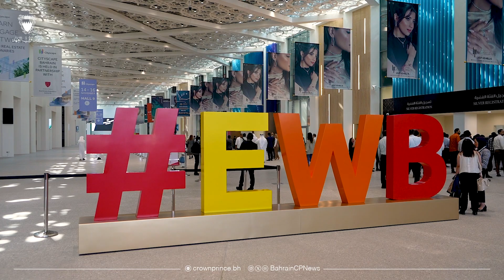سمو ولي العهد رئيس مجلس الوزراء يتفضل بافتتاح معرض سيتي سكيب البحرين ومعرض الجواهر العربية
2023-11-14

صاحب السمو الملكي الأمير ⁧سلمان_بن_حمد⁩ آل خليفة ولي العهد رئيس مجلس الوزراء يتفضل بافتتاح معرض سيتي سكيب البحرين ومعرض الجواهر العربية ومعرض العطور العربية 2023 في مركز ⁧البحرين⁩ العالمي للمعارض بمنطقة الصخير ⁧فريق_البحرين